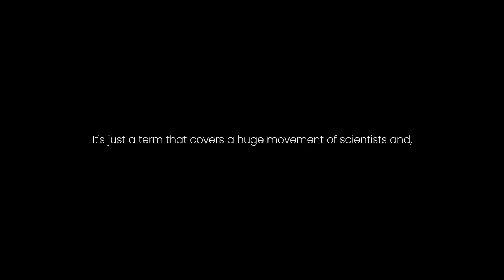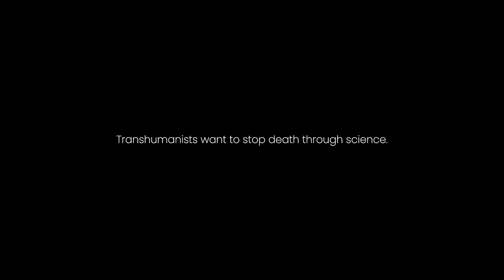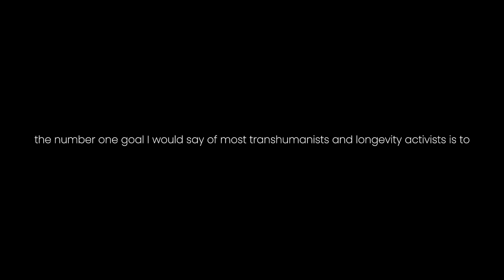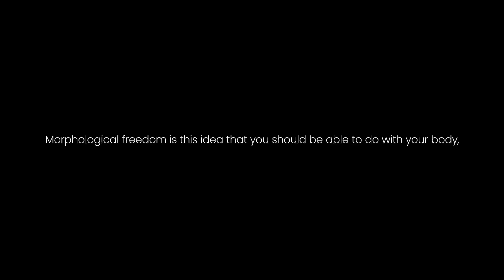How Technology Will Make Death Optional Within Decades | Zoltan Istvan - Futurist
In this "Lessons" episode, Zoltan Istvan, futurist and former presidential candidate, explores how emerging technologies could make death optional within decades. He unpacks the core of transhumanism, from synthetic organs to mind uploading, and explains why aging should be treated as a disease. Zoltan also addresses the cultural and religious pushback to radical life extension, and advocates for morphological freedom—the right to modify one’s body through technology. Sharing his unconventional journey, he reveals how personal risk-taking shaped his mission to redefine what it means to be human.